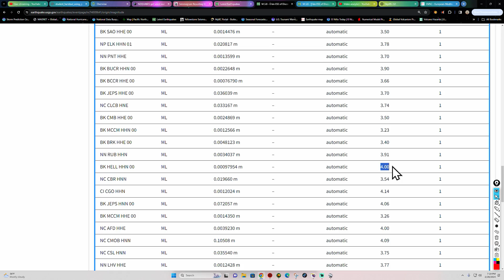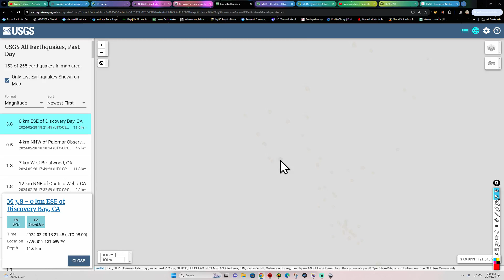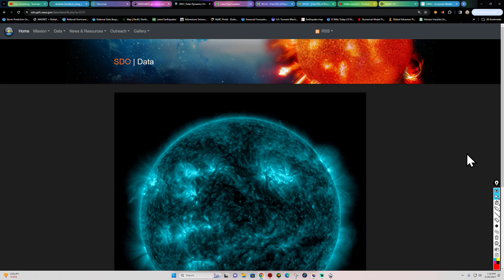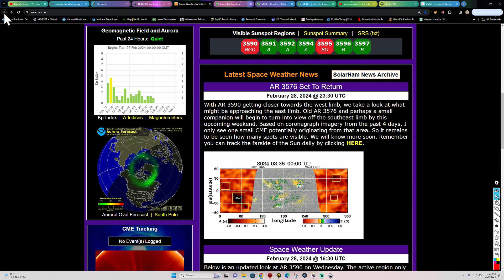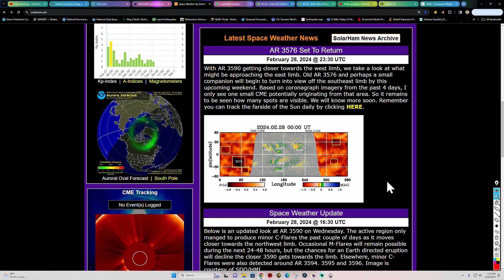3.8 Earthquake Directly under Discovery Bay in California. WED 2/28/2024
Solarham.net Spaceweatherlive.com